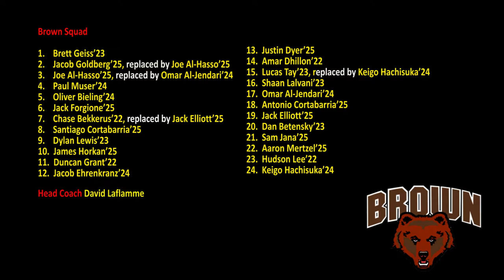2021.10.23 Brown University Men's Rugby Vs Cornell University